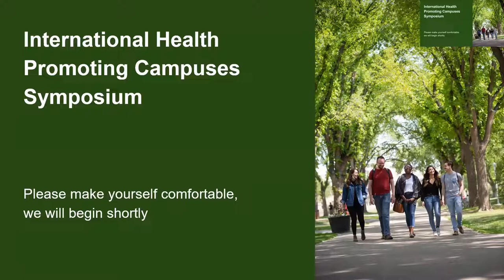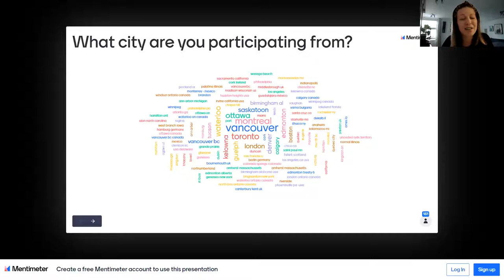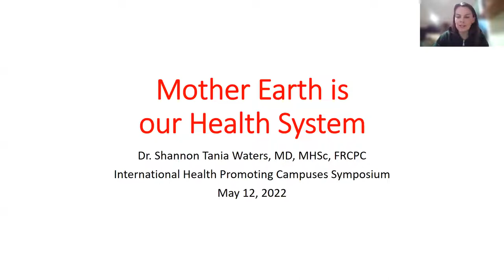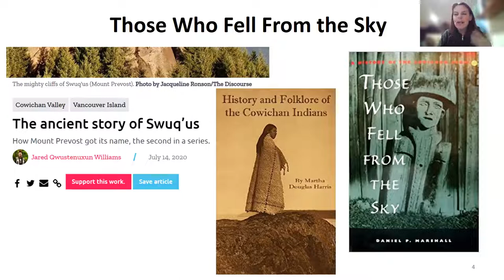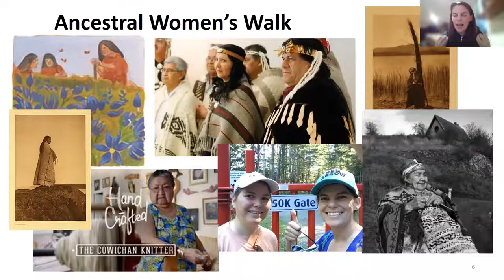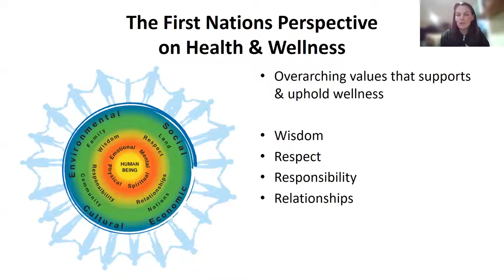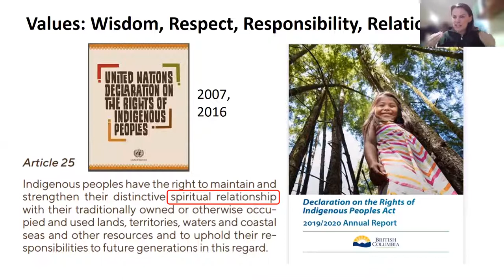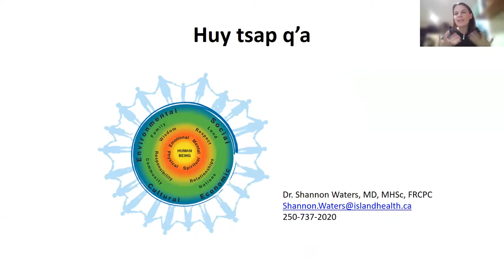Opening Keynote: Dr Shannon Waters (IHPCS video 1)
Recorded at the International Health Promoting Campuses Symposium on May 12, 2022.

Opening Keynote Shannon Waters | Indigenous Public Health Physician in Canada